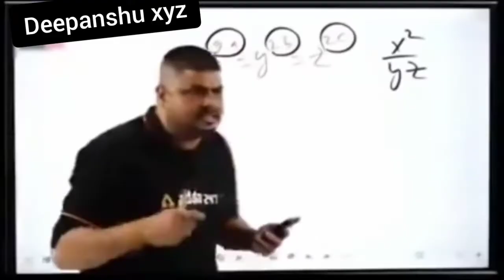papa ki pri .mast funny videos ll 👿 funny papakipari 😘😍🤩🤩🤩😍🥰🥰🥰🤩😍🥰🥰😘🥰😍🤩🤩😍🥰@deepanshuxyz8173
papa ki pri .mast funny videos ll 👿 funny papakipari 😘😍🤩🤩🤩😍🥰🥰🥰🤩😍😍🥰🥰😘🥰😍🤩🤩😍🥰.

like kro

ll

papa ki pri ll 🇮🇳